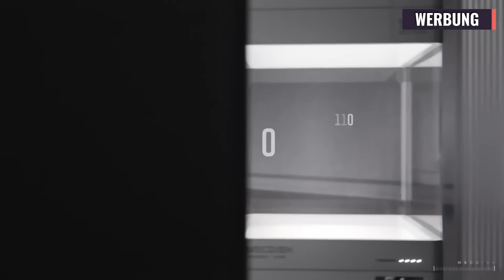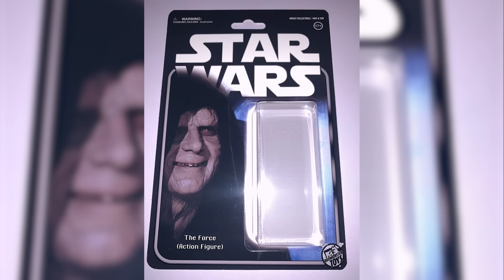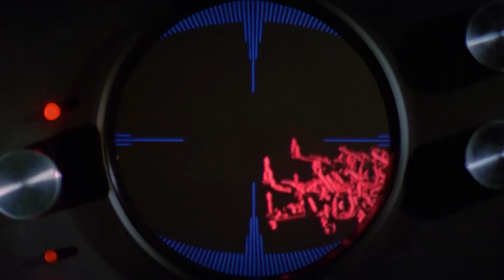Das erste mal auf MOVIEPILOT - STAR WARS: EINE NEUE HOFFNUNG | Rewatch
[Werbung]

Krieg der Sterne ist ein Science Fiction-Film aus dem Jahr 1977 von George Lucas mit Mark Hamill und Carrie Fisher.

Krieg der Sterne ist der ursprünglich erste Teil der Star-Wars-Trilogie, die Geschichte von Luke Skywalker, Han Solo und Prinzession Leia und definierte 1977 den Begriff des Fan-Seins neu.
‘A long time ago in a galaxy far, far away…’ so beginnt die epische Space Opera, die nicht nur in die Film-Geschichte einging, sondern auch Bestandteil der Popkultur wurde und den Blockbuster (mit)erfand.

Die Rebellen befinden sich im Krieg gegen das Imperium, das in Gestalt des dunklen Lords Darth Vader (von David Prowse verkörpert, aber im Original von James Earl Jones gesprochen) keinen Widerstand duldet und diesen vernichtet, wo es ihn findet. Anführerin der Rebellentruppen ist Prinzessin Leia (Carrie Fisher), die die Konstruktionspläne für den Todesstern besitzt, die mächtigste Waffe des Imperiums. Bevor sie gefangen genommen wird, gelingt es ihr, diese Pläne ihrem Roboter R2-D2 (Kenny Baker) einzuspeisen, der, begleitet von seinem Freund C-3PO (Anthony Daniels), in einer Rettungskapsel fliehen kann. Er soll auf dem Planeten Tattoine den Jedi-Meister Obi-Wan Kenobi (Alec Guinness) ausmachen, er ist die einzige Hoffnung der Rebellion.

Schnitt: Auf dem Wüstenplaneten Tattoine lebt der junge Luke Skywalker (Mark Hamill), der von Abenteuern träumt, aber auf der Farm seines Onkels festhängt. Durch einen Zufall geraten sie in den Besitz der Roboter. Luke begibt sich auf die Suche nach Obi-Wan, der unter dem Namen Ben Kenobi das Leben eines Eremiten fristet.
Von ihm wird er in die Grundzüge der Macht eingewiesen und von ihm erfährt er auch Näheres über Anakin Skywalker, Lukes Vater, der ein Jedi war.

Mittlerweile sind die imperialen Sturmtruppen den Droiden auf die Spur gekommen. Die Farm wird zerstört, Lukes Verwandte getötet. Ben, Luke und die beiden Droiden begeben sich nach Mos Eisley, um einen Kapitän und ein Raumschiff zu chartern. Han Solo (Harrison Ford) und sein Millenium Falcon sollen es sein, auch wenn Heißsporn Han zunächst alles andere als vertrauenserweckend ist.